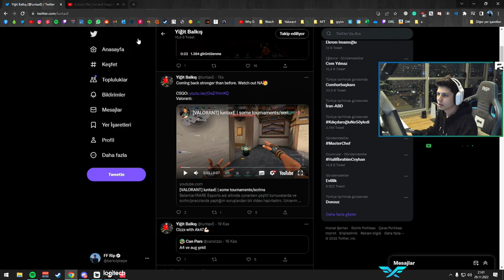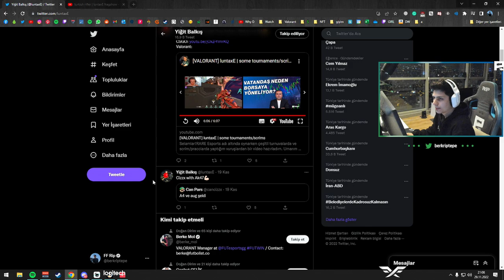Berk Rip Tepe ''Valorant Videoları'' İzliyor !